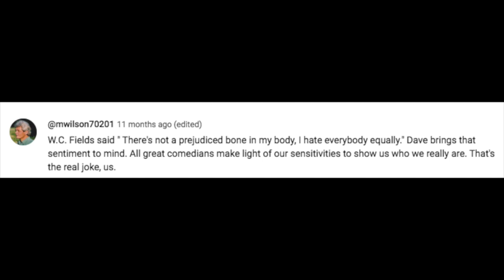Good Quotes...15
People have a lot to say...and some of it is pure gold.